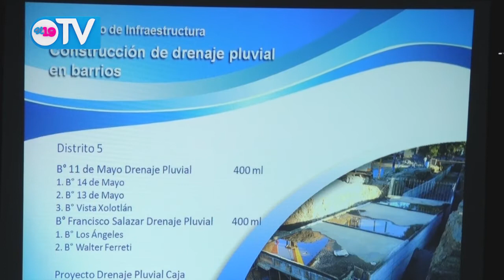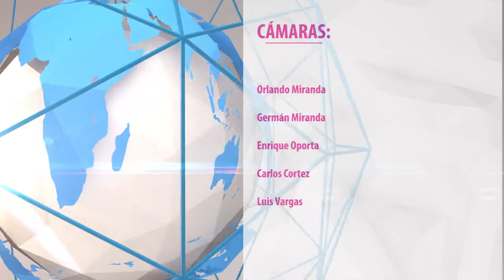NOTICIERO 19 TV VIERNES 01 DE MAYO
Resumen Noticioso del viernes 01 de Mayo del 2015.